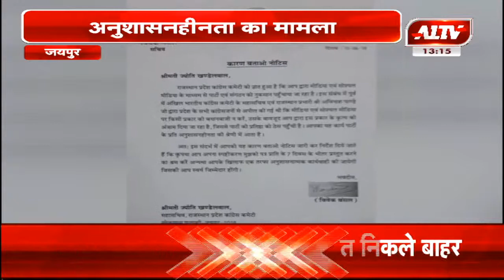जयपुर : ज्योति - धूपसिंह को कारण बताओ नोटिस